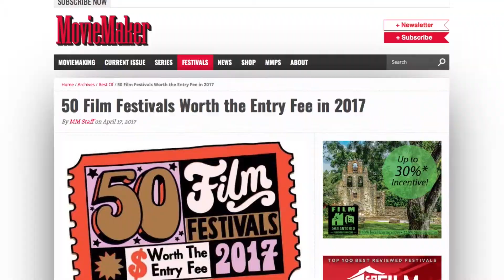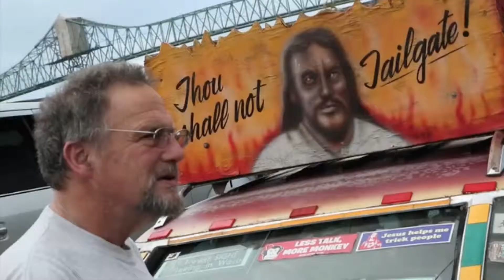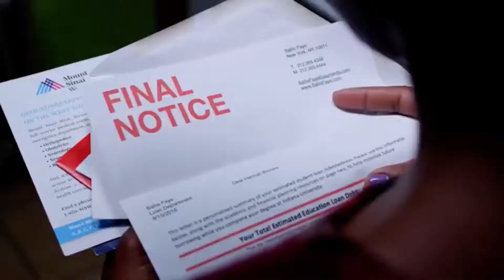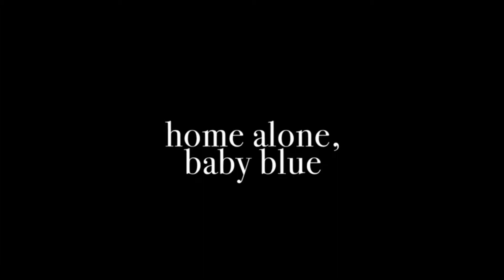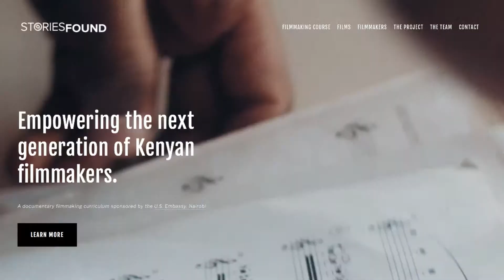Oxford Film Festival's Red Carpet Extravaganza - Short Film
A short film by Emily Davis